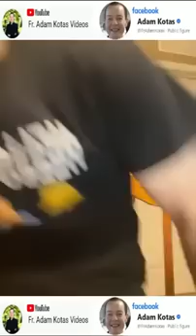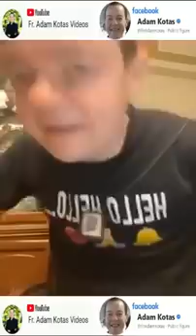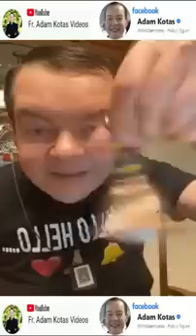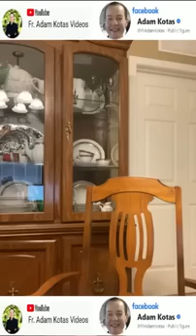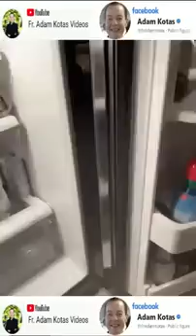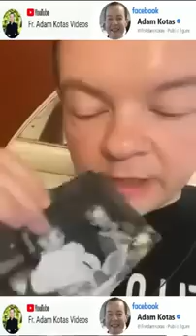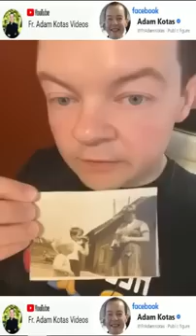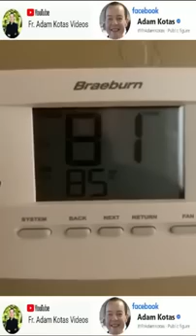Padre Adam Kotas 🔔Trata a los demás con dignidad y respeto🙏🙌La Humanidad debe ir por encima del Ego🙏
Padre Adam Kotas 🔔 Trata a los demás con dignidad y respeto 🙏 Si lanzas piedras ¿porque esperas que te lancen Rosas? 🙌 La Humanidad debe ir por encima del Ego 🙏